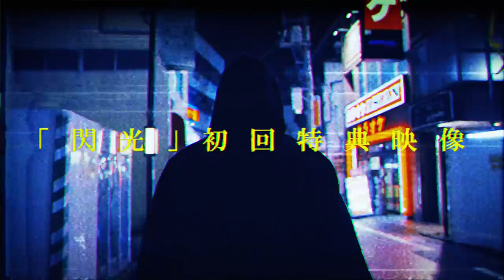[Alexandros]-「閃光」初回限定盤収録『Secret Session Live at Shimokitazawa Shelter』(Teaser)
▼5/5リリース「閃光」予約受付中

≪商品情報»
「閃光」
『機動戦士ガンダム 閃光のハサウェイ』主題歌

●発売日
2021年5月5日(水)

●品番・価格・仕様
〇完全生産限定盤:UPCH-7582: 5,500円(税込)
CD+「HG 1/144 RX-78-2 GUNDAM Ver. [Alexandros]」オリジナル・ガンプラ / 外箱、中箱(ガンプラ)、2面4Pブックレット
〇初回限定盤(CD+DVD):UPCH-7583: 3,080円(税込)
　2面4Pブックレット+天地開きスリーブケース仕様
〇初回限定盤 (CD+Blu-ray):UPCH-7584: 3,520円(税込)
　2面4Pブックレット+天地開きスリーブケース仕様
〇通常盤(CD):UPCH-5978: 1,100円(税込)
　2面4Pブックレット

●収録曲
01.閃光
02.閃光 (English ver.)
03.閃光 (Instrumental)

●初回限定盤DVD / Blu-ray
Secret Session Live at 下北沢SHELTER
収録曲
・Adam's Apple Pie
・Revolution, My Friend
・My Blueberry Morning
・Stimulator
・閃光
・For Freedom

『機動戦士ガンダム 閃光のハサウェイ』
5月21日(金) 全国ロードショー Dolby Cinema™/4D同時公開
配給:松竹ODS事業室

【キャスト】
ハサウェイ・ノア 小野賢章
ギギ・アンダルシア 上田麗奈
ケネス・スレッグ 諏訪部順一
レーン・エイム 斉藤壮馬

アムロ・レイ 古谷 徹

ガウマン・ノビル:津田健次郎
エメラルダ・ズービン:石川由依
レイモンド・ケイン:落合福嗣
イラム・マサム:武内駿輔
ミヘッシャ・ヘンス:松岡美里
ミツダ・ケンジ:沢城千春
メイス・フラゥワー:種﨑敦美
ハンドリー・ヨクサン:山寺宏一

【主題歌】
 [Alexandros]「閃光」(UNIVERSAL J / RX-RECORDS)

【スタッフクレジット】
企画・製作 サンライズ
原作 富野由悠季、矢立 肇
監督 村瀬修功
脚本 むとうやすゆき
キャラクターデザイン pablo uchida、恩田尚之、工原しげき
キャラクターデザイン原案 美樹本晴彦
メカニカルデザイン カトキハジメ、山根公利、中谷誠一、玄馬宣彦
メカニカルデザイン原案 森木靖泰
総作画監督 恩田尚之
色彩設計 すずきたかこ
CGディレクター 増尾隆幸、藤江智洋
編集 今井大介
音響演出 笠松広司
録音演出 木村絵理子
音楽 澤野弘之